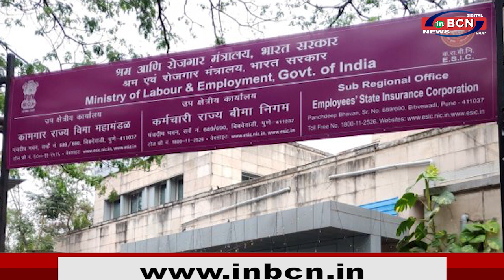ठेकेदार यदि मज़दूर को PF और ESIC नही देता है तो हो सकती है बड़ी कार्यवाही । Tirupati Construction